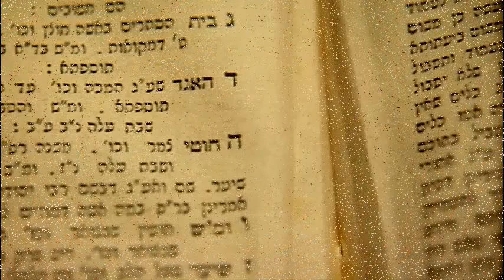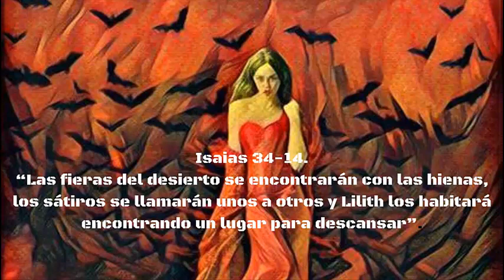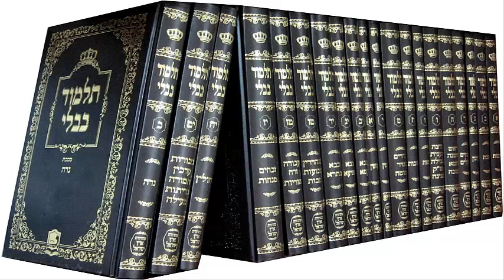LILITH la REINA de los DEMONIOS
Hola a todos, bienvenidos al lugar sin tiempo, ni espacio, hoy vamos a hablar sobre uno de los personajes ocultos en la historia de la humanidad, un relato perdido en la noche de los tiempos, nos referimos a Lilith, de la cual han surgido múltiples mitos y leyendas.

Unos la definen como la primera mujer de nuestra especie, anterior a Eva, otros como la reina de los demonios, sobretodo tras su aparición en el cine y la literatura actual, en la que esta figura escondida ha vuelto a salir a la luz.

Lilith se relaciona con la lujuria, con el feminismo, con el hembrismo, con la envidia, con la rebeldía, con la noche, la oscuridad e incluso con el mismísimo infierno.

¿Qué hay de cierto en todo esto?, ¿Qué rastro comprobable ha dejado Lilith a lo largo de la historia?, embárcate con nosotros en este misterioso viaje hacia el principio de los tiempos y te sorprenderás con la historia que envuelve a este personaje enterrado en el olvido.

Un saludo.